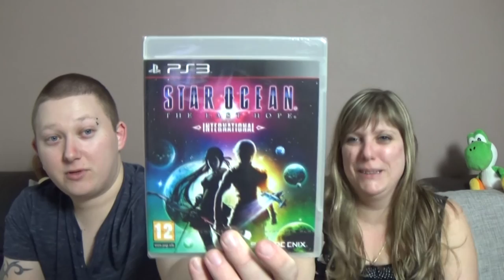Achats soldes, magasin et échange ( MASTER SYSTEM EN BOITE ) par Didine et Gégé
Hey salut a tous et bienvenu sur Gaming room tv,c'est Didine et Gégé et nous voici pour une vidéo achats soldes, magasin et échange ;)